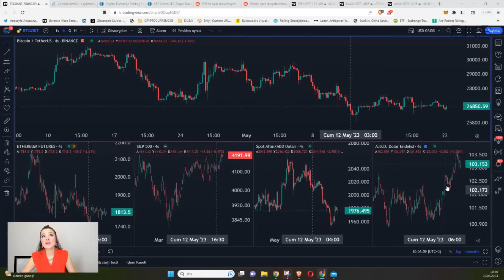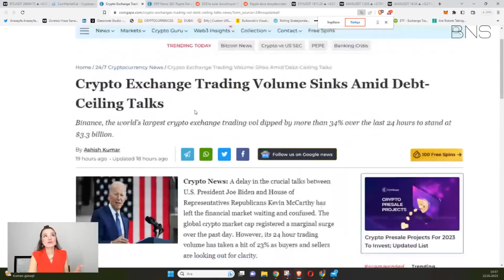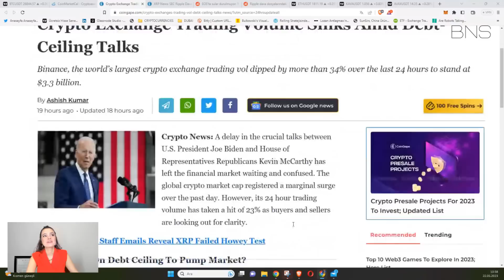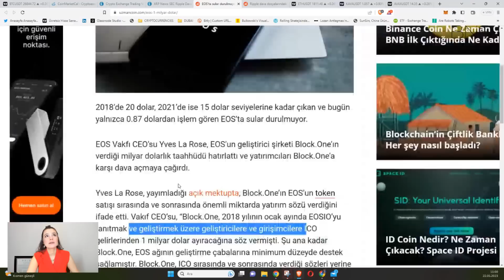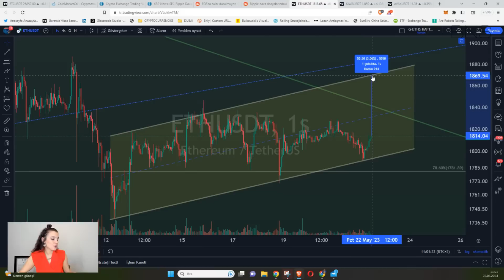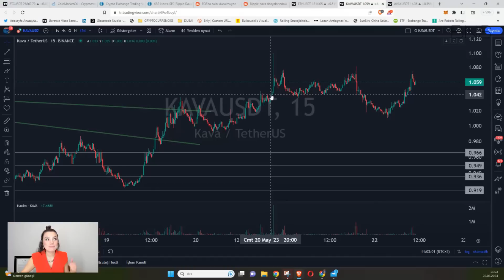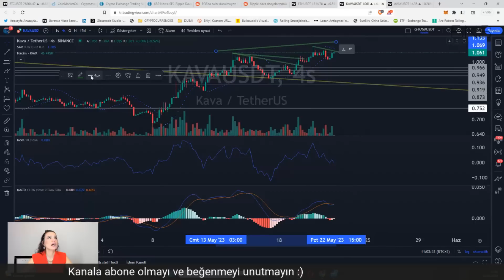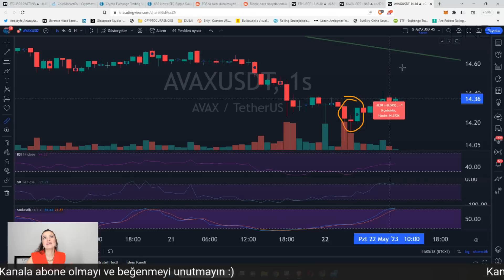📍RIPPLE - KAVA - AVAX🔺 ALTCOINLERİN SON DURUMLARI ⚫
Herkese tekrardan merhaba. İkinci yayın ile tekrardan birlikteyiz. Bu altcoin yayınımızda '' RIPPLE - KAVA - AVAX ve ALTCOINLERİN SON DURUMLARI'' hakkında konuşuyor olacağız. Yorumlarınız bırakmayı unutmayın!

Fexobit’in kullanıcılarına sunduğu geliştirilmiş hizmet modeli “Kazandıran Kripto Kasalar” ile portföyünü güvenle oluşturabileceğini biliyor muydun? Keşfetmek için hemen üye ol

35BNS kodunu kullanarak kaydını oluştur, 1 aylık Gold Kasa deneyimini kesintisiz yaşa. 🏆

 📢Bildiğiniz gibi artık işlemlerimin bir kısmını OKX'e taşımaya karar verdim. Bunda, henüz haklarında bir dedikodu çıkmamış olması, ABD'den herhangi bir tehditle karşılaşmamaları, Rezerv kanıtları, Hong Kong olayları gibi pek çok sebep var bildiğiniz gibi. Bu bir referans linki değil, yani yaptığınız işlemlerden komisyon kazanmıyorum :) Ama kanalıma ve gelecekte yapacağımız pek çok işe büyük katkısı oluyor.

Üyeliklerinizi bu link üzerinden yaparsanız, hem beni çok mutlu edersiniz, hem de kanalda birlikte yapacağımız etkinlikler için fırsatı kaçırmamış olursunuz. Ayrıca linkten üye olduğunuzda hem üyelik, hem de ilk işleminizde bir "Mystery Box" kazanıyorsunuz.

 📍RIPPLE - KAVA - AVAX🔺 ALTCOINLERİN SON DURUMLARI ⚫ videomu beğendiyseniz diğer videolarıma göz atmayı unutmayın;

Özyeğin Üniversitesi'nde "Financial Engineering and Risk Management" Master programına girerek 2015 yılında bitirdim. Türev araçlar ve ileri düzey SPL lisanslarım bulunmaktadır. 4 yıl Forex, 3 yıl hisse Senetleri ve tahvil Piyasası ve son 3 yıldır kripto para sektöründe çalışıyorum. Bu YouTube kanalında sizlere makro piyasalar, endekslerde genel görünüm ve kripto paralara dair eşşiz bilgiler sunmaktayım. Keyifli izlemeler ☺️